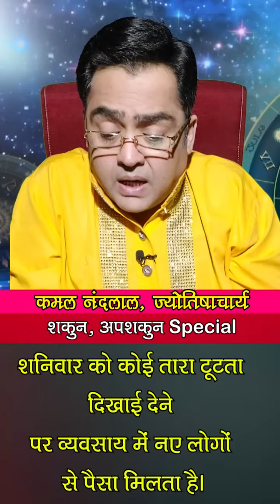टूटते तारे देखने से क्या मुराद पूरी होती है, जानें शकुन शास्त्र से | Shakun-Apshakun| Kamal Nandlal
शकुन और अपशकुन (Shakun-Apshakun): क्या आपने कभी टूटते तारे को देखा है... अगर हां, तो यह भी सुना होगा कि टूटते तारे से जो मांगो वह मुराद पूरी हो जाती है... हालांकि कुछ लोग टूटते तारे से मन की मुराद मांगने को बुरा भी मानते हैं...ऐसे में सवाल उठता है कि क्या सच में तारा टूटकर मन की मुराद पूरा करता है...इसी के बारे में बता रहे हैं ज्योतिर्विद कमल नंदलाल (Kamal Nandlal) जी... साथ में ये भी बता रहे हैं कि किसी दिन तारा टूटने देखने से क्या फल मिलता है...